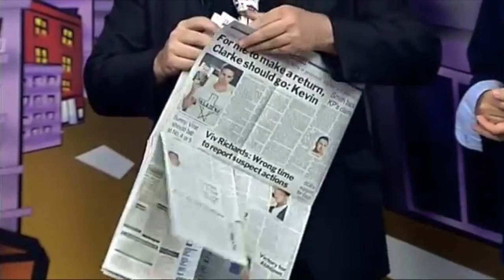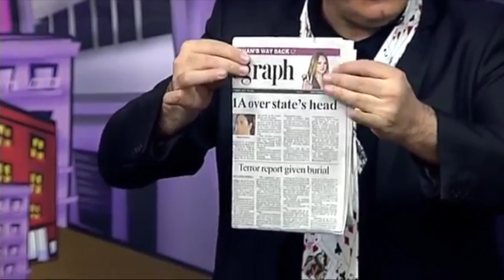Truco de Agua en el periódico | LaVarita.com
Dario Hueta realiza el truco del agua en el periodico en V7 show para La Varita tienda de magia